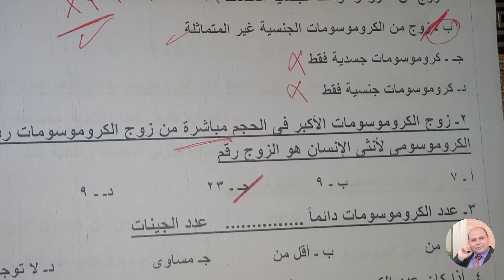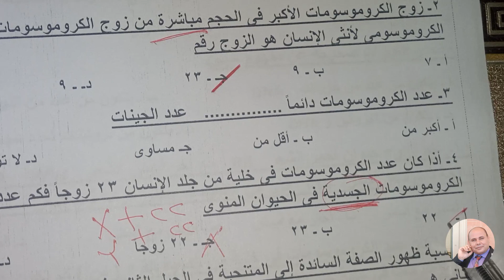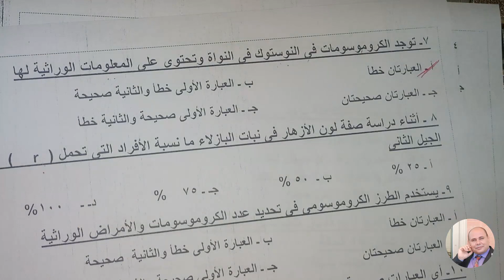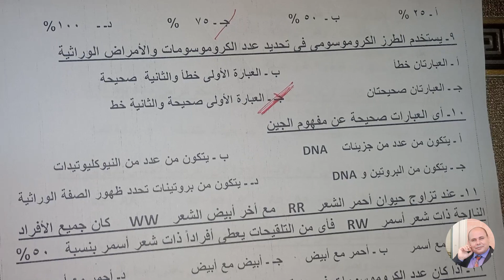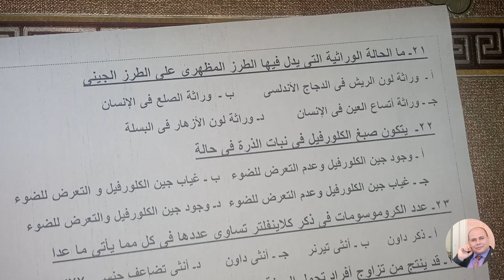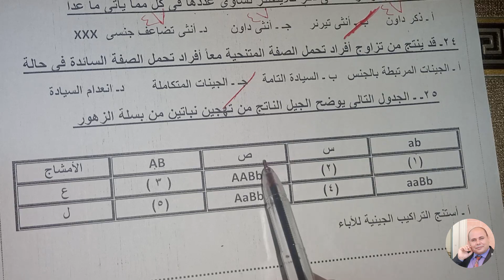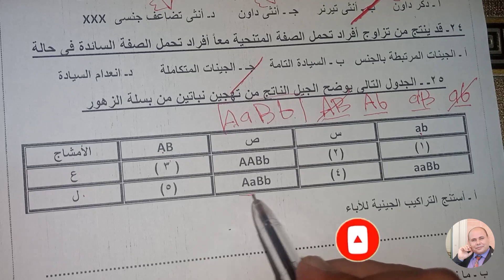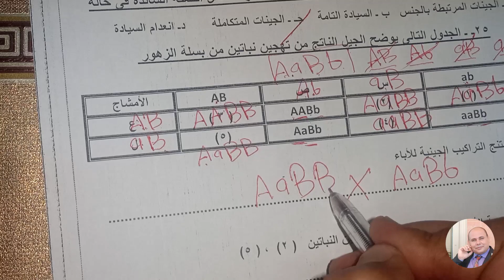اهم 25 سؤال في في 25 دقيقه من الآخر في الوراثه ليلة الامتحان اولي ثانوي مع مستر عاطف عدلى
أقوى مراجعة احياء ٢٢ للصف الاول الثانوى مراجعة نهائية ليلة الامتحان  نصف ساعة من الآخر  مع مستر عاطف عدلى بالتوفيق للجميع
للحجز والتواصل علي رقم الواتساب: 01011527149